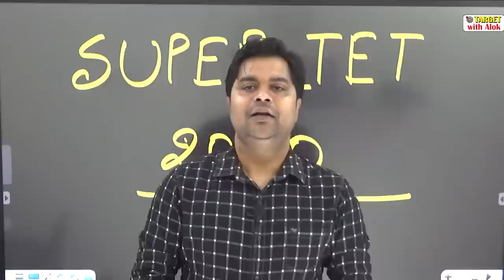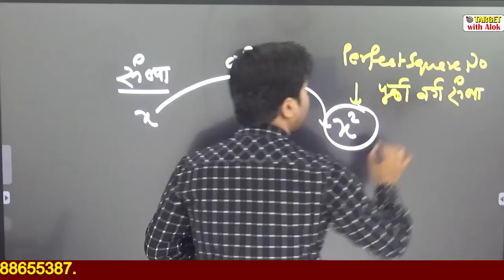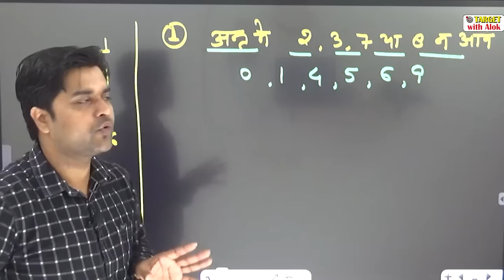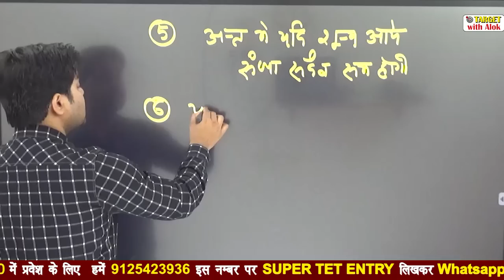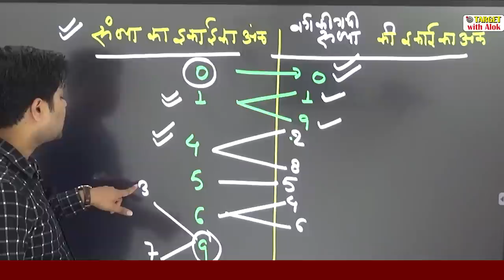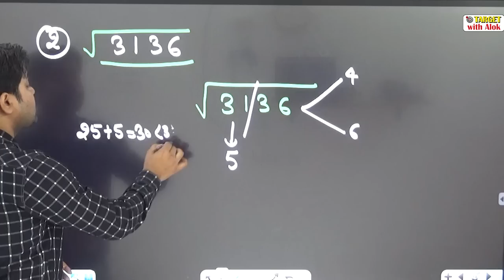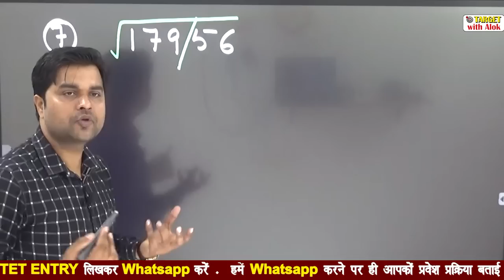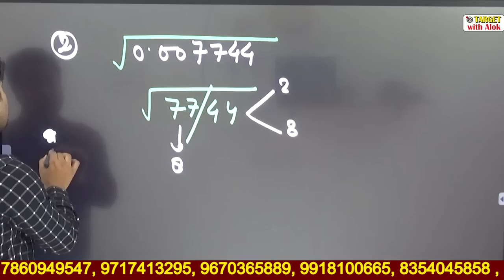Super Tet-2020 - किसी भी पूर्ण वर्ग संख्या का वर्गमूल ज्ञात करें Second में || Target with Alok